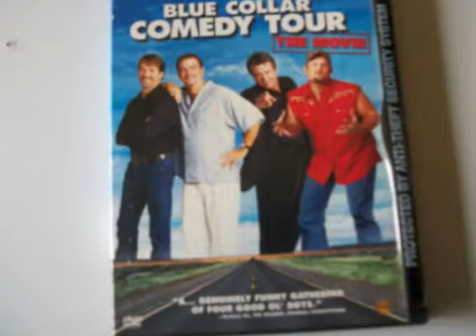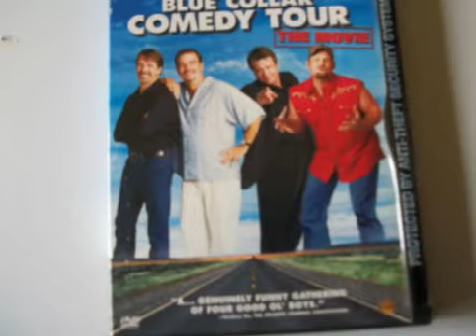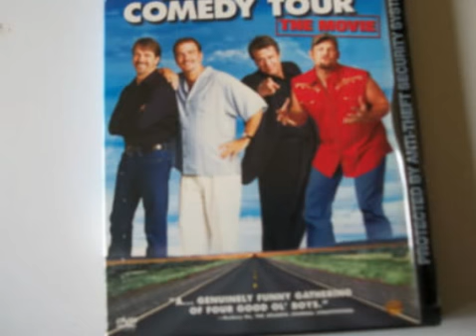Opening to Blue Collar the Movie 2002/2003 DVD